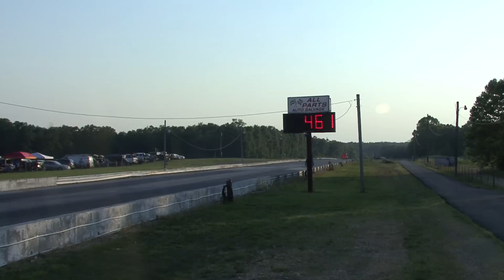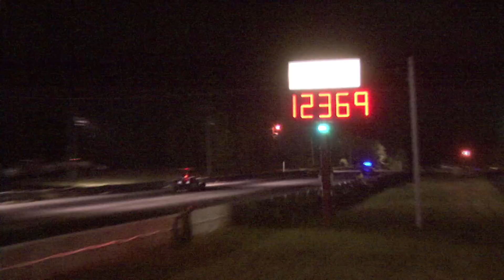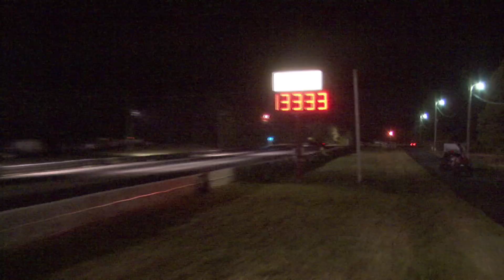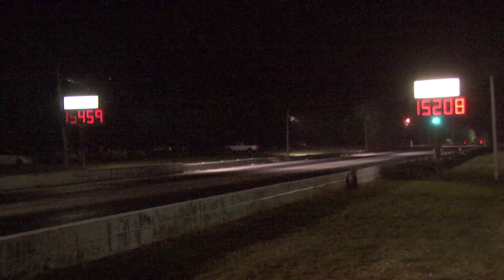Blown Fuel Altereds - Ozark Raceway Park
The Central States Superchargers Blown Fuel Altereds from the Ozark Raceway Park 'Backwoods Bash' Event.